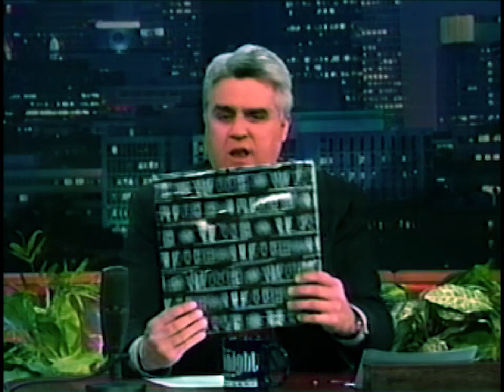The Smashing Pumpkins Cash Car Star live Leno Show 2000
Cash Car Star is the 2nd track of  Machina II/The Friends & Enemies of Modern Music, the sixth studio album by The Smashing Pumpkins.
Cash Car Star on The Tonight Show with Jay Leno, which also ended up being the band's final television appearance until their 2007 revival.